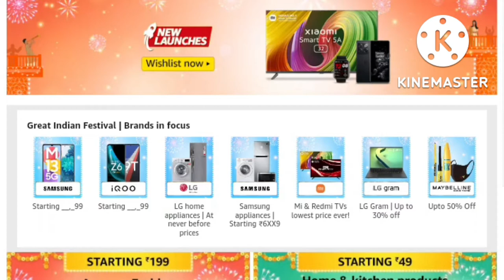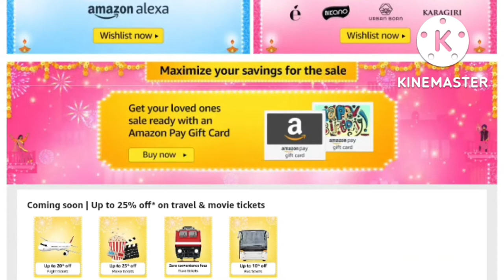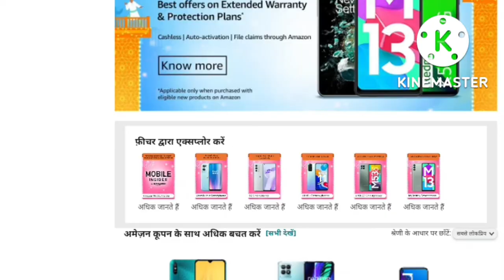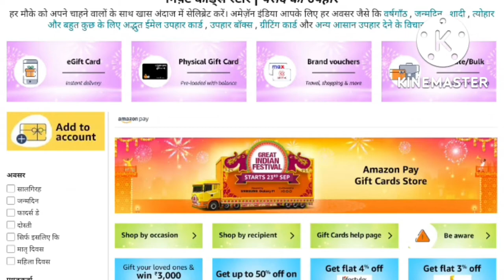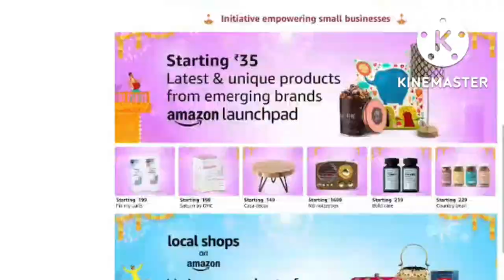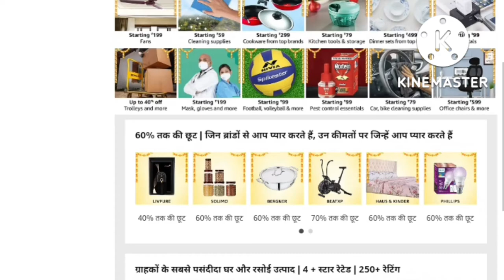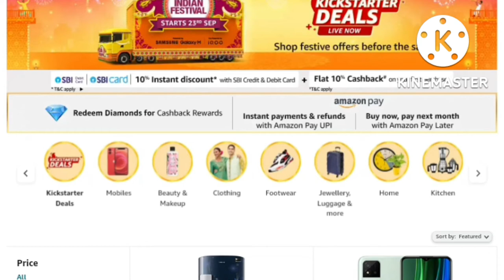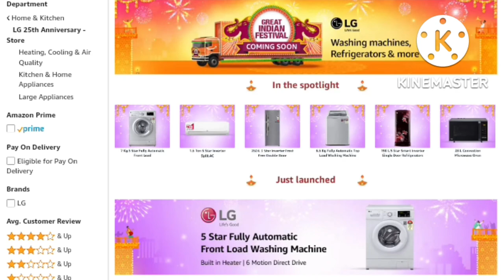TODAY'S DEAL AMAZON । SUPER SALS ।।GREAT OFFERS AMAZON PRPrakash Store2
Today's deal Amazon SUPER SALS
GREAT INDIAN FESTIVAL SALE DATE 23 September se offer hai
hello friends ismein yah batane ka Mera yah video mein yah batane ka maksad tha ki hai na ismein hai na ki kya किस-किस product per क्या-क्या offer chal rahe hain aajkal Amazon Lekar Aaya bahut अच्छे-अच्छे se offer Lekar Aaya Hai aap dekhiae aur Dekhkar apne liye Le sakte hain aap thank u Mere video ko watching karne ke liye amazontoday's deals
Prakash Store2
TODAY'S DEAL AMAZON
amazon great indian festival
amazon great indian festival 2022
amazon great indian festival sale 2022 sale date